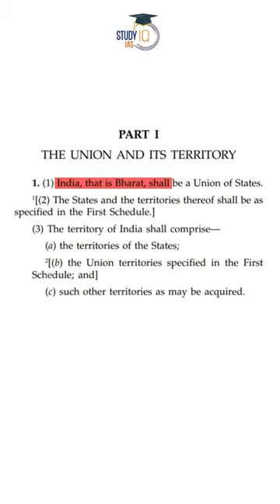How India/Bharat got it's Name?